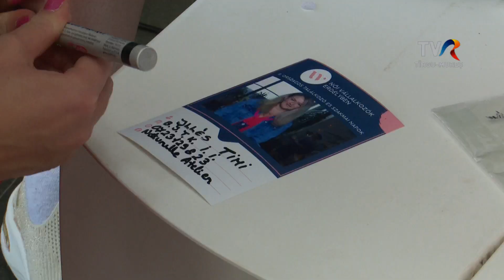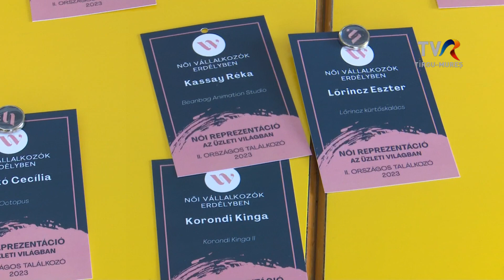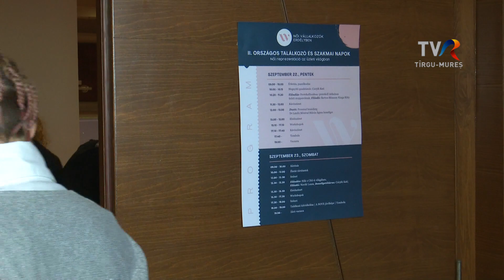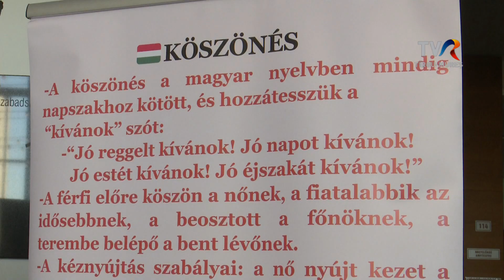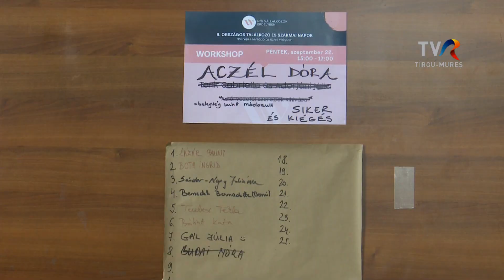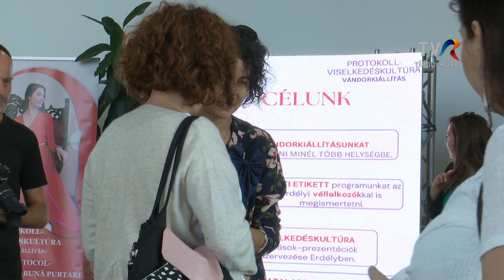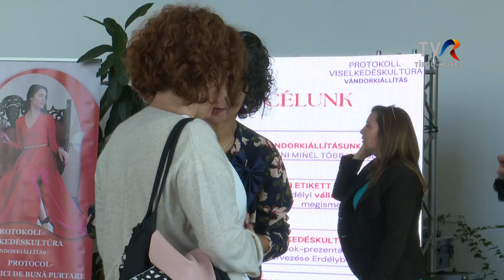Origó - NŐI VÁLLALKOZÓK - 2023. október 24.